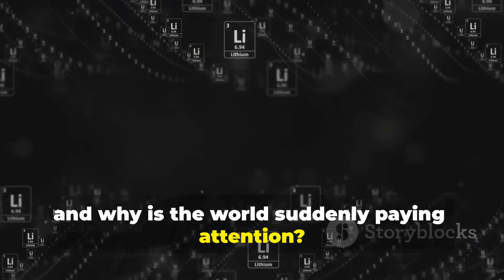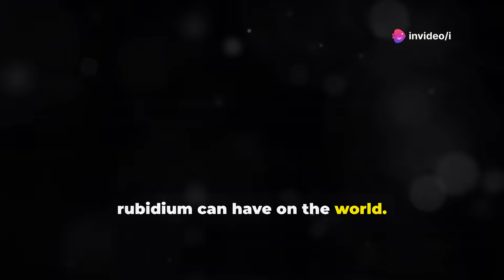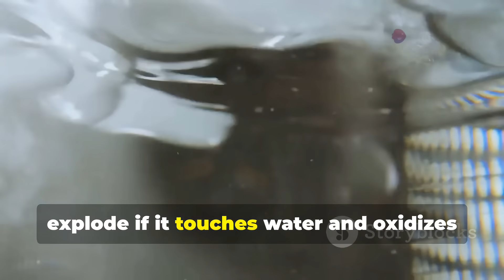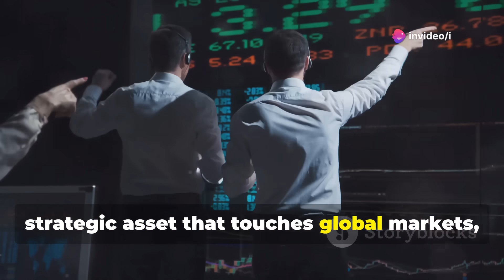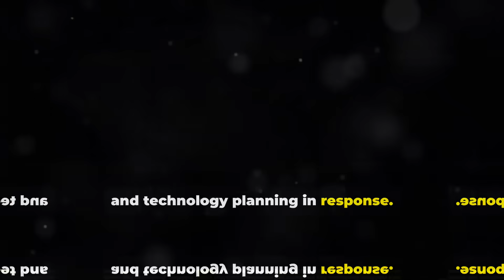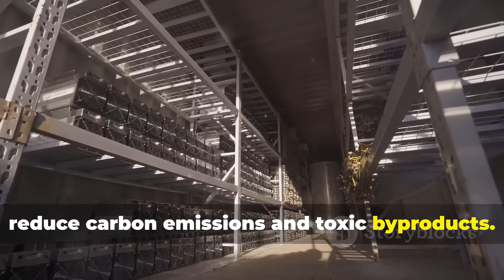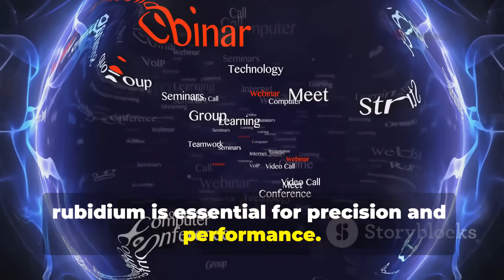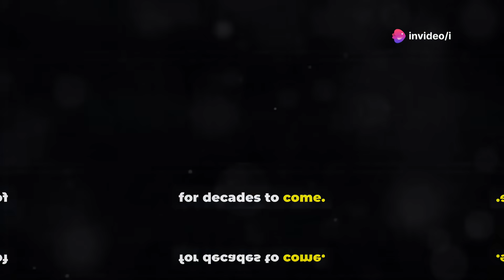U.S. on Alert: China Discovers $11 Trillion Rubidium Treasure Hidden Beneath Its Hills!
China’s $11 Trillion Rubidium Find: The Metal That Could Change the World by i's Workspace

OUTLINE:

00:00:00 A Quiet City, A World-Changing Discovery
00:01:32 What is Rubidium and Why Does it Matter?
00:03:07 The Hidden Backbone of Modern Life
00:04:33 Why is Rubidium So Rare?
00:06:01 From Quiet City to Global Spotlight
00:07:31 A Strategic Asset
00:08:44 Geopolitical Shockwaves
00:10:01 The Race for Rubidium
00:11:25 The Challenge of Extraction and Innovation
00:12:37 Building a Rubidium Empire
00:13:48 The Global Tech Race
00:15:04 A Crossroads for the Future
00:16:12 The Metal That Could Shape Tomorrow
00:16:52 Stay Curious, Stay Informed